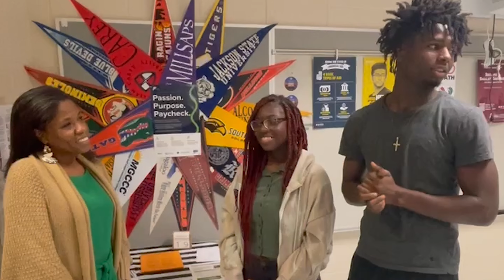Day in the life of a career coach